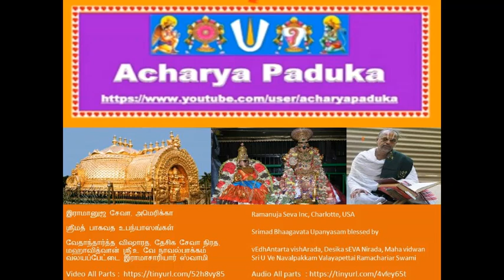104-ஸதாசார நிர்ணயம் 2 Sadhachara Nirnayam 2 ஸ்ரீமத் பாகவத Srimad Bhaagavata Upanyasams